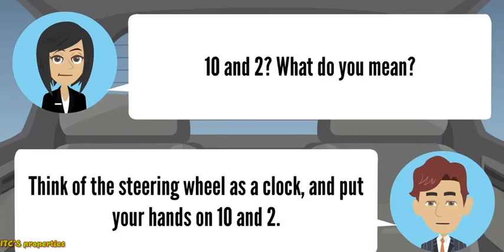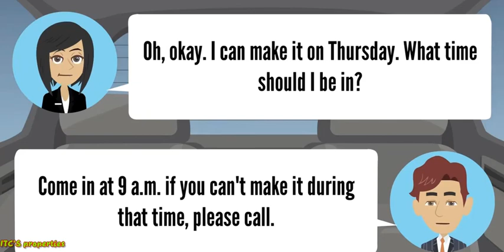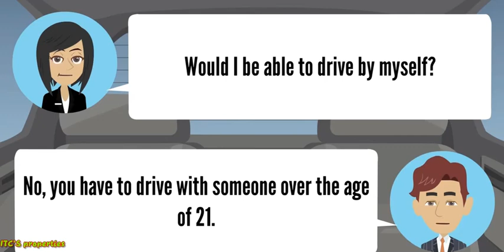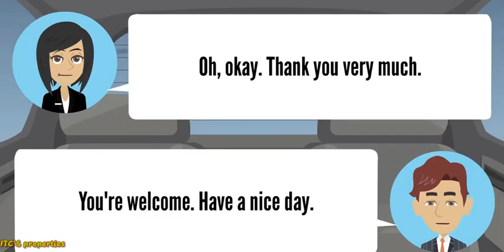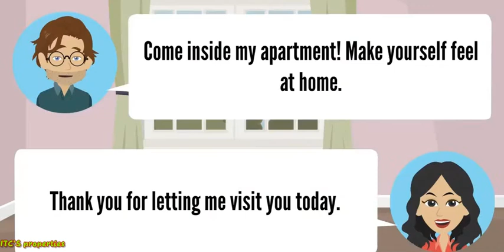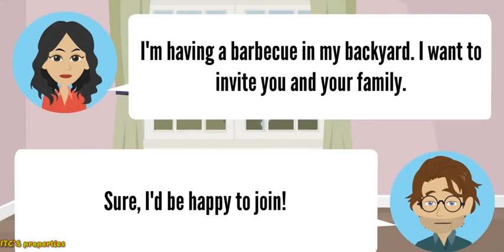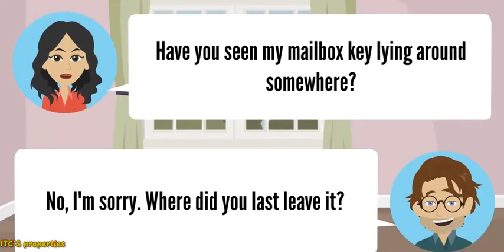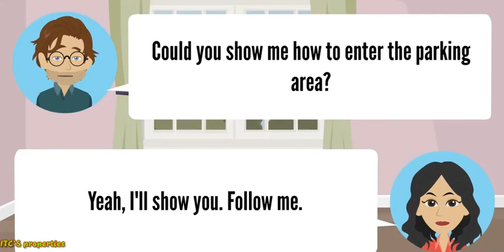LEARNING HOW TO DRIVE